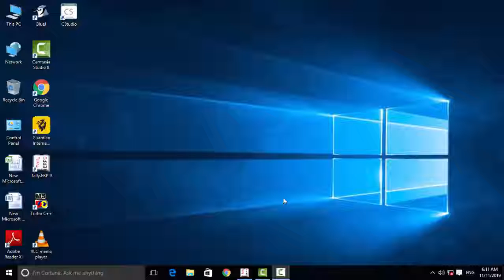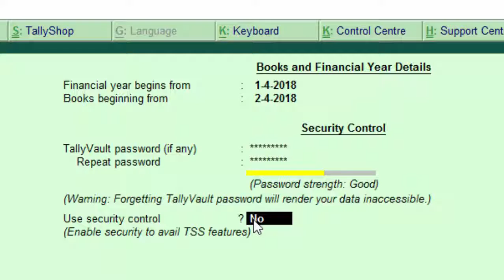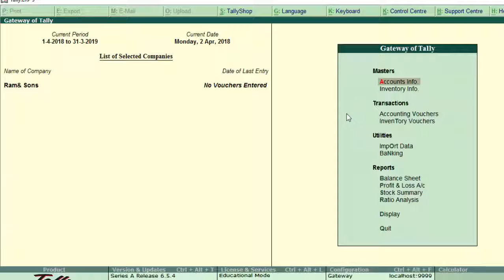How to apply vault password in tally erp-9